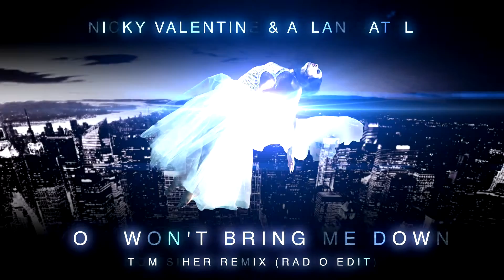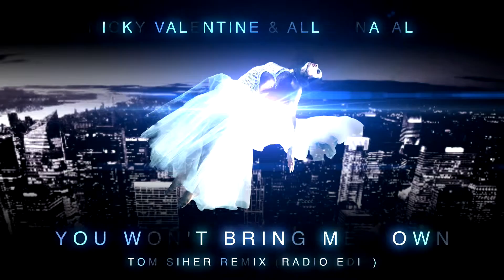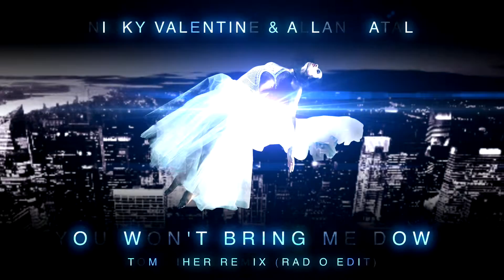Nikki & Allan Natal - You Won't Bring Me Down (Tom Siher Remix)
Nikki & Allan Natal - You Won't Bring Me Down